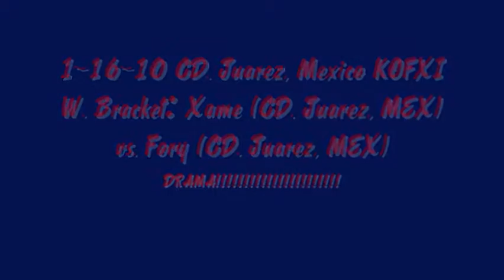1-16-10 CD. Juarez KOFXI W. Brack w/Drama: Xame (CD. Juarez, MEX) vs. Fory (CD. Juarez, MEX)